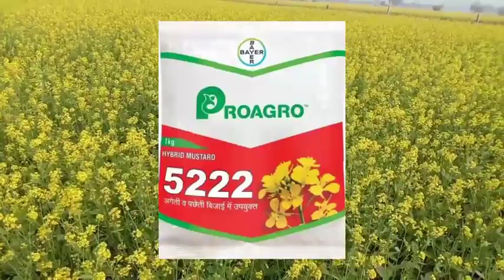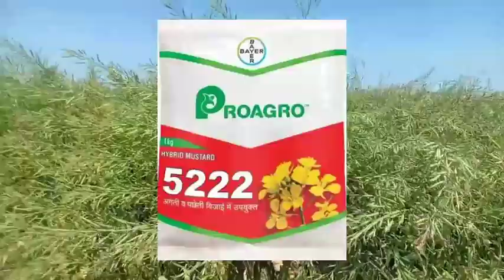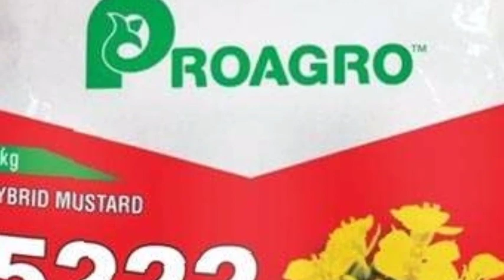Bayer proagro mustard hybrid variety 5222#सरसों की 5222 किस्म से इतनी पैदावार कैसे हुई जाने हकीकत#